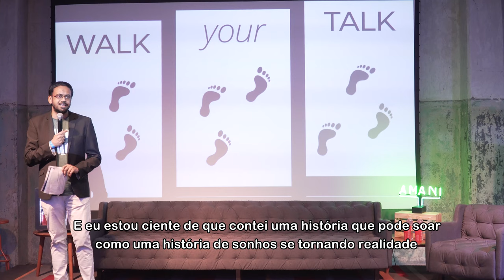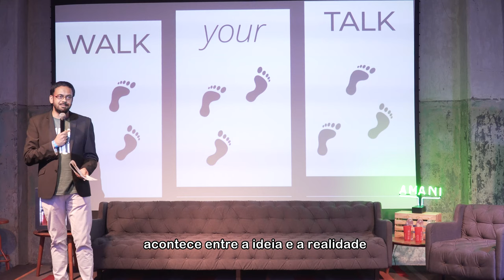Presentation Walk Your Talk by Roshan Paul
Roshan Paul, co-founder of Amani Institute, presents an inspirational speech about his trajectory as a social innovator at the Amani Institute.

O co-fundador do Instituto Amani, Roshan Paul apresenta em um discurso inspiracional uma pincelada da sua trajetória como inovador social no Instituto Amani.